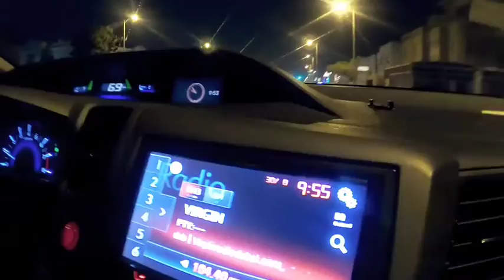Quick Drive to Lamer, Jumeirah Beach Road | Let's GO!